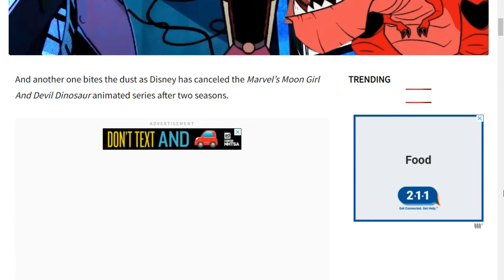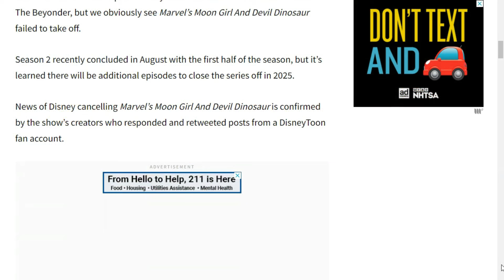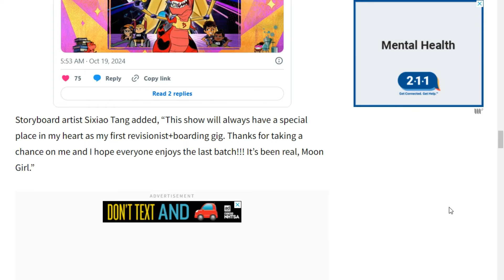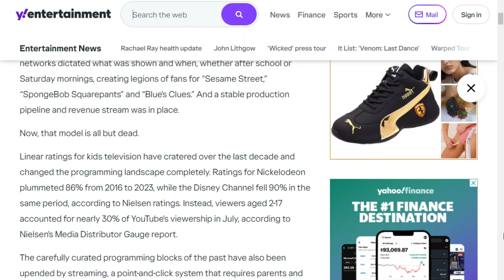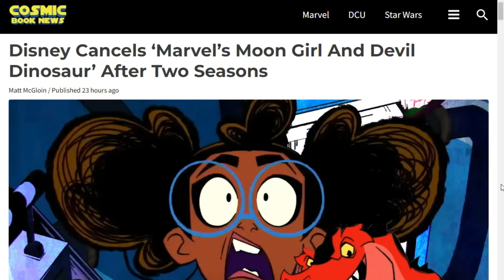Another One Bites The Dust!! Disney CANCELS Moon Girl And Devil Dinosaur!!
The Moon Girl Magic has run out. After the rather abrupt and unexpected conclusion of The Ghost and Molly McGee , Hailey's On It and The Owl House it seems yet another Disney animated show is getting the axe. Moon Girl and Devil Dinosaur has been CANCELLED after only 2 Seasons. While the show was entertaining and some fans will be upset, it turns out that this is not a surprising trend. Data is showing that kids would rather watch Youtube than Disney, Nickelodeon or Cartoon Network. Hmmm I wonder why?